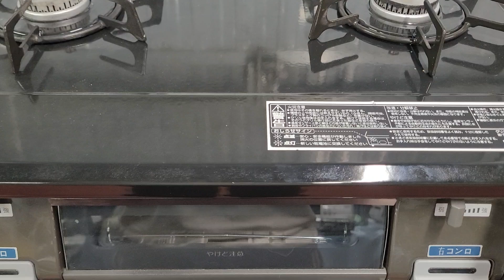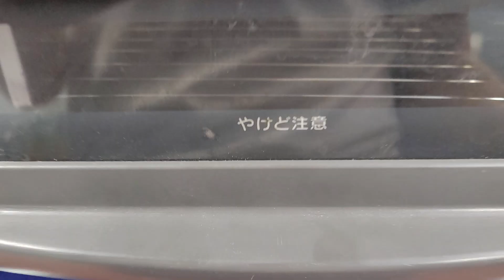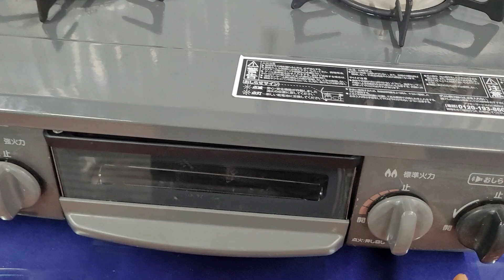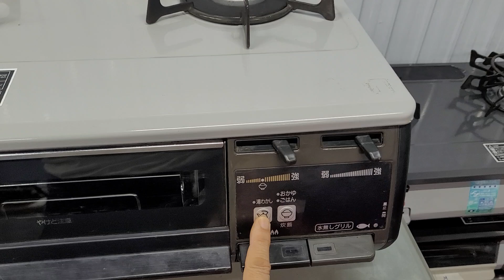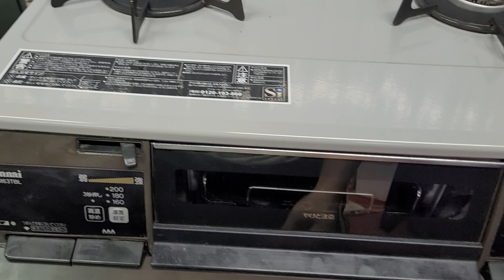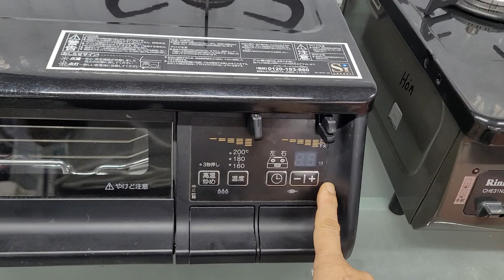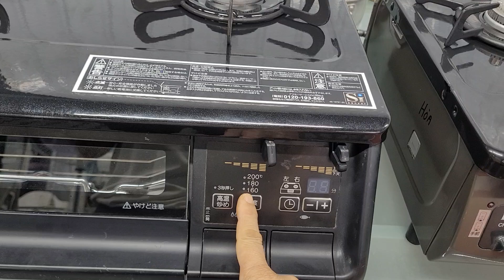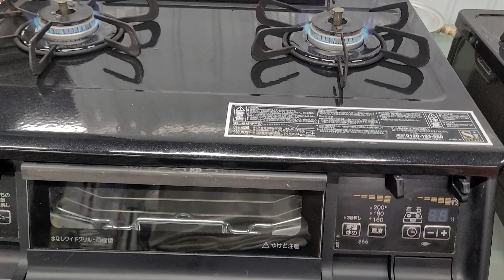bếp ga nội địa nhật giá rẻ bảo hành một năm lh hồng thinh 033.6148.716